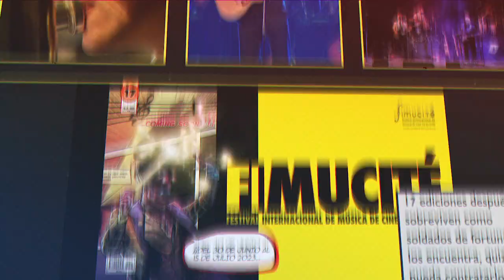Joseph LoDuca confirma su asistencia a FIMUCITÉ 17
Joseph LoDuca, compositor de la saga "Evil Dead" y habitual colaborador de Sam Raimi, acudirá a FIMUCITÉ.

Ha sido el encargado de los excepcionales arreglos de las composiciones de Angelo Badalamenti que se interpretarán en nuestro espectáculo "Jazzdalamenti" del 8 de julio en el Teatro Leal La Laguna.

Además, el propio Loduca, consumado guitarrista de jazz y familiar  cercano e íntimo amigo del maestro, participará en el concierto.